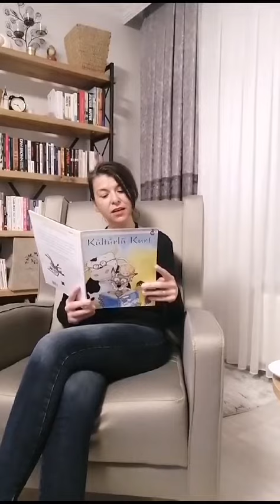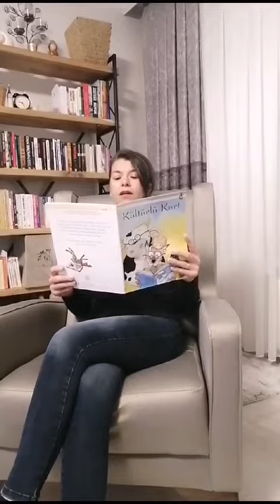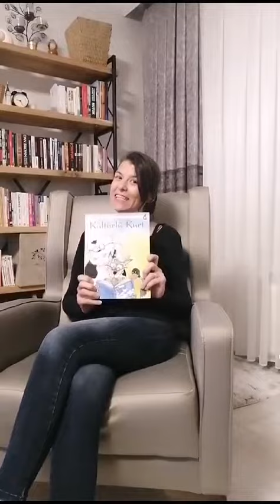Kuğululu Öneriler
Karnı çok aç olan kurt, cebindeki son kalan  parasıyla yiyecek almak yerine karnını doyurabilmek için çiftliğe gelir. Çiftlikteki hayvanlar, kurdun saldırısı karşısında kafalarını bile kaldırmadan kitap okumayı sürdürürler.Kurt bu hayvanların dikkatini çekebilmesinin tek yolunun ,okumayı öğrenmesi olduğunu fark eder. Kurt çitlerinin üzerinden bağıra çağıra girdiği kapıdan ilerleyen zamanlarda nasıl girecek dersiniz? Peki kalan o çok az parasını nereye harcayacak. Gizemi çözmek için okumak gerek. Maalesef bu şahane kitap stoklarda kalmamış. Bu kitap kitaplığınızda olsun çok isteriz. Bulamazsanız da önemli değil biz sık sık ve zevkle okuyacağız kitabımızı 🐺 📚

Kültürlü Kurt
Yazar: Becky BLOOM
Çevirmen: Hande KAYNAK
TÜBİTAK Yayınları